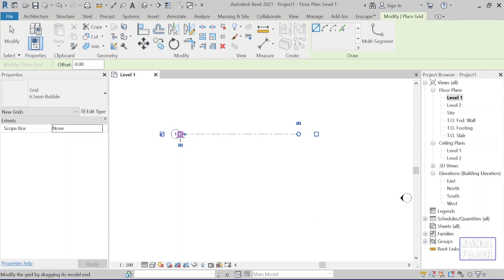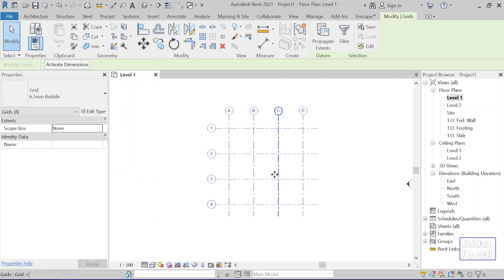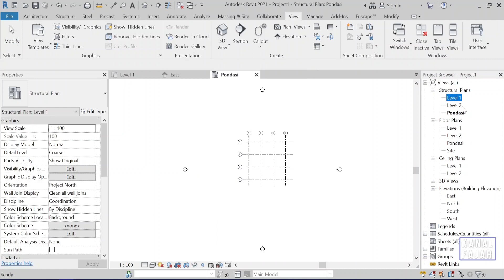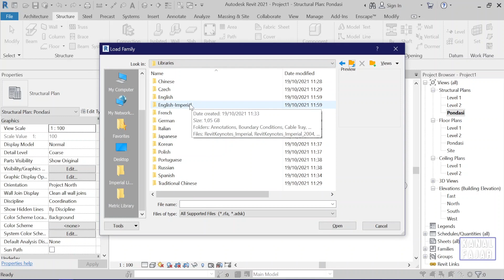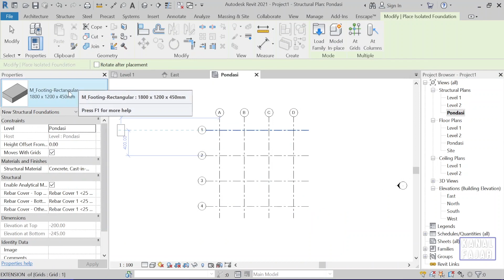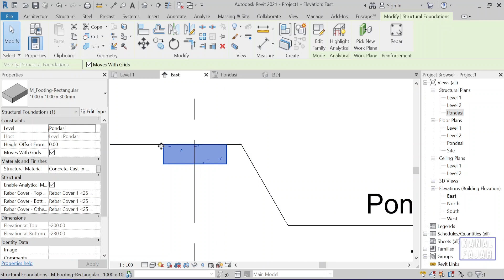Pemodelan Pondasi || Revit Tutorial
Tutorial Revit Bahasa Indonesia membahas tentang pemodelan pondasi pada Revit.